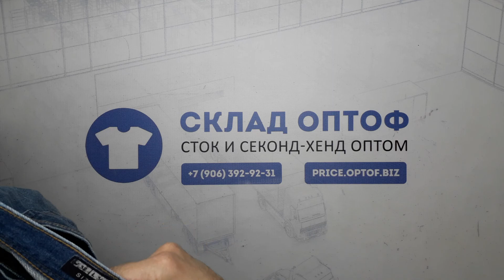11275 Джинсы мужские 86821 (cream) 2 пак. 19,5кг. 10,4€/кг. 29шт.